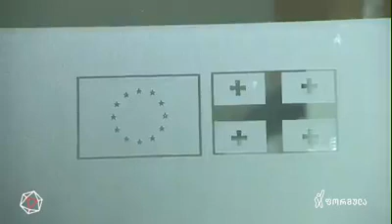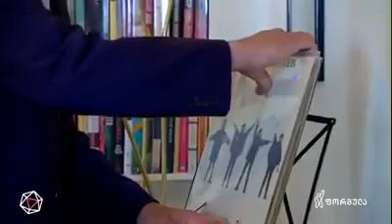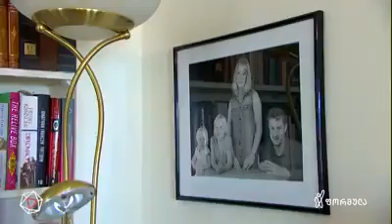One day with EU Ambassador Carl Hartzell